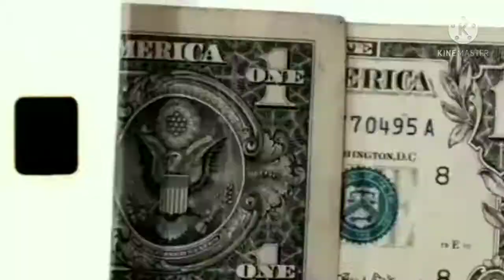Gta Sa Android/BMW S1000RR TRICOLOR/TXD E DFF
FALA RAPAZIADA, VÍDEO DE HOJE DEU UMA ATRASADA MAIS SAIU!ESPERO QUE VOCÊS GOSTEM DO MOD❤️✊🏼

PRA DEIXAR VOCÊS ATUALIZADOS DOS DIAS DOS VÍDEOS

DOIS DIAS FIXOS:
SEGUNDA-9:00AM(MOD DE CARRO)
SEXTA-9:00AM(MOD DE MOTOS)